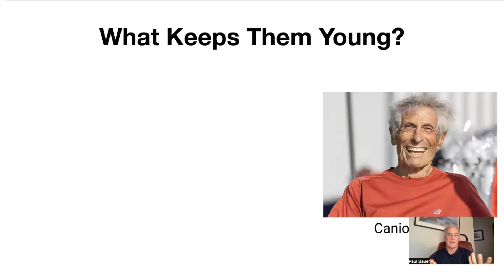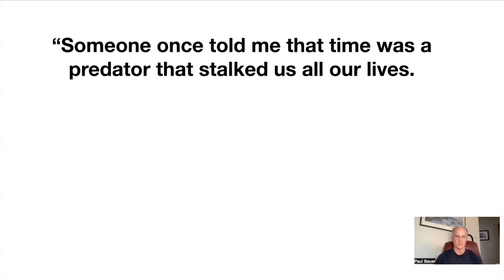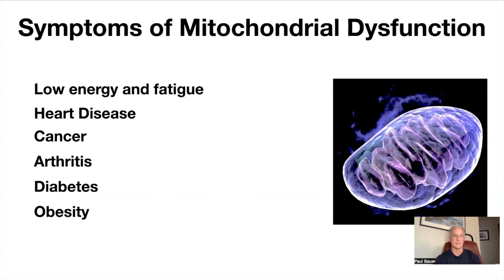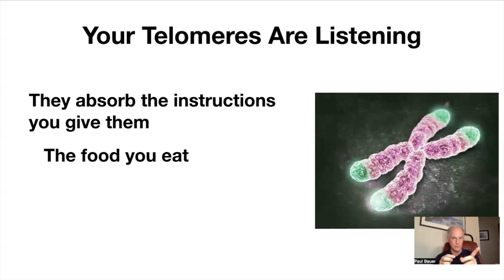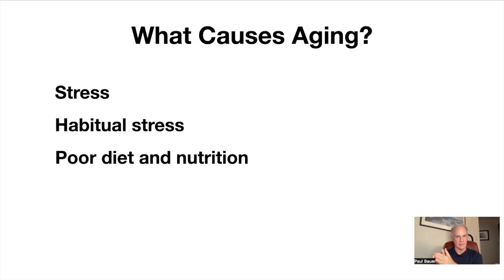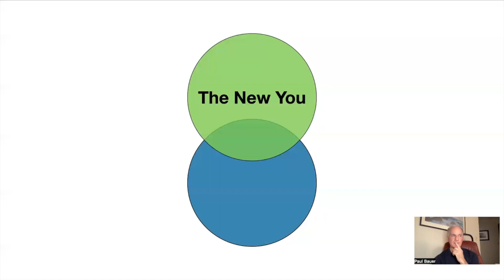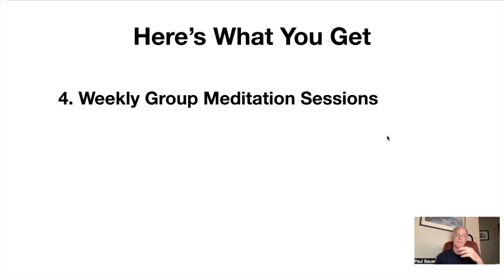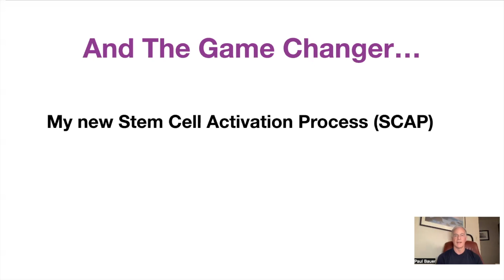Regenerate and Restore Your Mind and Body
Learn the secrets of how to move beyond the limits of aging to restore and revitalize your mind and body.

Whether you're young or old, this video can help you understand what drains your energy most and how to solve it. Once you know how to do that your body and mind restore naturally.

In this video you will learn:

How do 70 and 80 year olds outperform people half their age? (2:53 mark)

What does aging mean for you? (4:28)

How old are you on the inside? (6:02)

Why would 20 or 30 year olds be concerned about aging? (7:19)

What’s the core emotion that most people feel about aging? (7:47)

And why that emotion actually makes you age faster (7:52)

Why aging isn’t the problem (8:57)

Is time a predator or an ally in your life? (9:30)

The amazing source of energy within your cells (10:38)

The secrets of your mitochondria (and how it’s one of the key factors in restoring your energy and youth) (10:45)

What is mitochondrial dysfunction and why is it the prime
cause of all energy issues and disease? (13:43)

What are the key factors that drain your mitochondrial energy? (14:03)

Why most people lose over 60% of their mitochondrial energy
by the time they’re 60 (15:36)

The good news about restoring your mitochondria (16:07)

The magic of your telomeres (17:05)

Why most people lose more than 50% of their telomeres (life force energy) by the time they’re 60 (20:38)

The secret of the youth hormone built into you (24:15)

What are the three levels of healing and why are they so important? (30:49)

Why the “Old you“ is holding you back from the "New You" (33:15)

Why the “New You“ is the key to radiant health and well-being (33:54)

The cool news (36:14)

1. The Core Meditation Process
2. The Release Process
3. Serenity Breath process (Level 2j (38 min)
4. Weekly group meditation sessions (and the Synergy Effect)
5. Weekly Q&A calls to awaken the healer within you
6. Paul's top 10 supplements to increase your mitochondrial energy
7. Paul’s powerful cleansing and renewal program

Plus one incredible special bonus
My New Stem Cell Activation Process (SCAP)